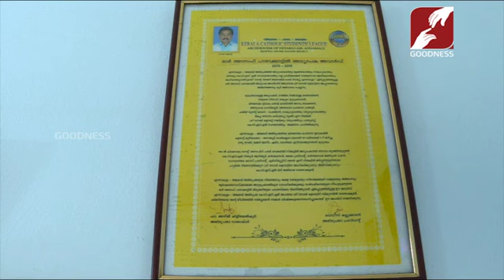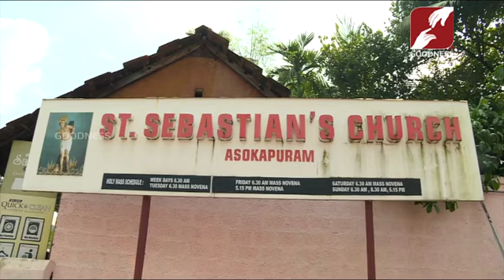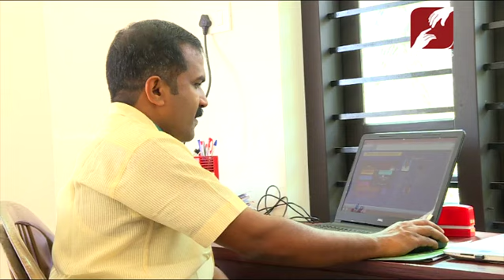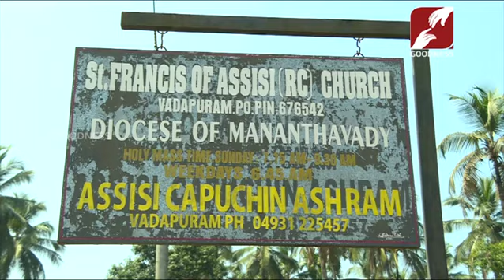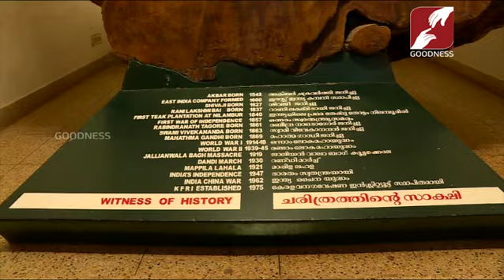EDENTHOTTAM | EPI 85 | ദമ്പതികൾക്കായുള്ള റിയാലിറ്റി ഷോ